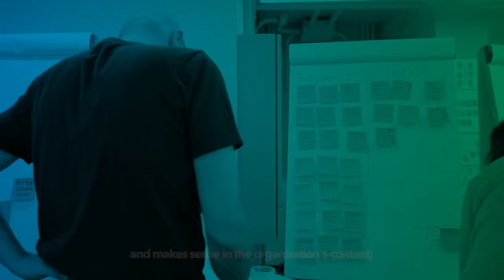Echos: About Us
We are an innovation lab founded in Brazil in 2011. We aim to transform people, organisations, and society. Our purpose is to foster the new generation of innovators and innovations worldwide. Through design, we create desirable futures for people, organisations and society.